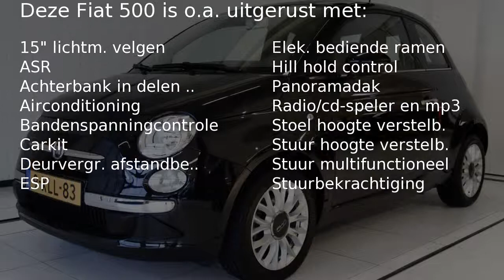Fiat 500 0.9 TwinAir Turbo Lounge